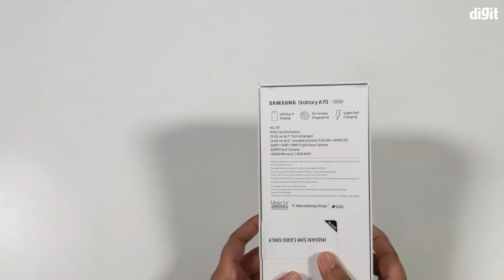SAMSUNG GALAXY A70 First Look and Unboxing [Hindi - हिन्दी]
सैमसंग गैलेक्सी A70 Android Pie पर आधारित One UI पर चलता है। ड्यूल-सिम वाले इस फोन में 6.7 इंच का फुल-एचडी+ (1080x2400 पिक्सल) सुपर एमोलेड इनफिनिटी-यू डिस्प्ले है, इसका आस्पेक्ट रेशियो 20:9 है। स्पीड और मल्टीटास्किंग के लिए ऑक्टा-कोर प्रोसेसर (डुअल 2.0 गीगाहर्ट्ज़+ हेक्सा 1.7 गीगाहर्ट्ज़) के साथ 6 जीबी और 8 जीबी रैम दिया गया है। साथ ही 128 जीबी स्टोरेज दी गयी है जिसे माइक्रोएसडी कार्ड की मदद से 512 जीबी तक बढ़ाया जा सकता है।

ऑप्टिक्स में 32 मेगापिक्सल का प्राइमरी सेंसर एफ/1.7 अपर्चर के साथ, 8 मेगापिक्सल का अल्ट्रा-वाइड सेंसर एफ/2.2 अपर्चर के साथ और तीसरा सेंसर 5 मेगापिक्सल का अपर्चर एफ/2.2 के साथ दिया गया है। साथ ही 32 मेगापिक्सल का फ्रंट कैमरा, अपर्चर एफ/2.0 के साथ है। Galaxy A70 में कंपनी ने 4,500 एमएच की बैटरी दी है जो 25 वाट सुपर-फास्ट चार्जिंग को सपोर्ट करती है। फोन इन-डिस्प्ले फिंगरप्रिंट सेंसर से लैस है और फेस रिकग्निशन सपोर्ट के साथ आता है।

Buy Link -